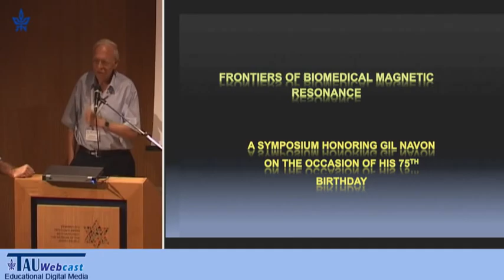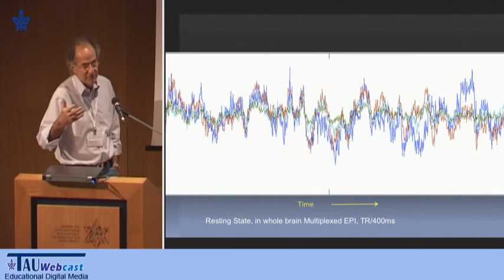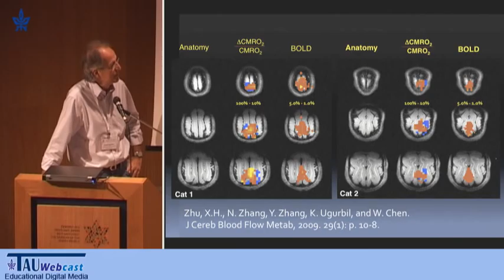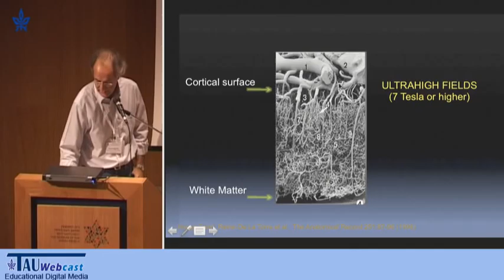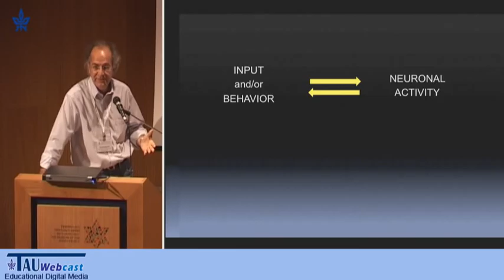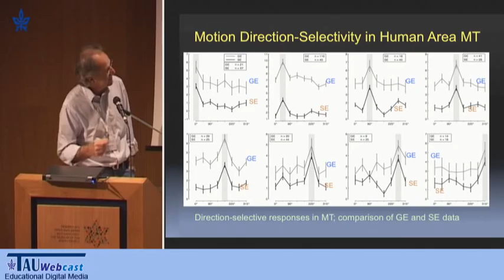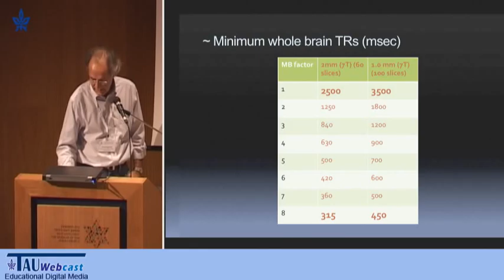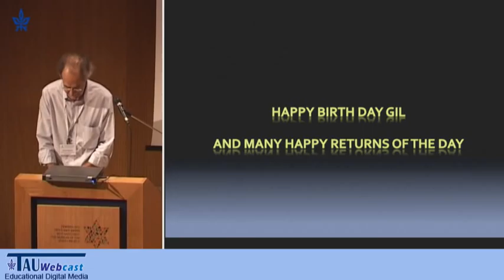Ultrahigh Field and Ultrafast Brain Imaging for Brain Function Connectivity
Lecturer: Kamil Ugurbil, University of Minnesota, Minneapolis
"Frontiers of Biomedical Magnetic Resonance",
A symposium honoring Gil Navon on the occasion of his 75th birthday
27.10.11